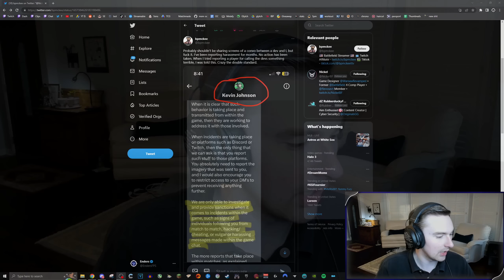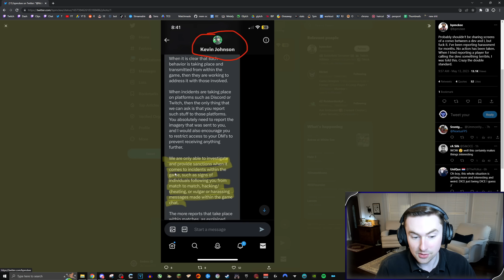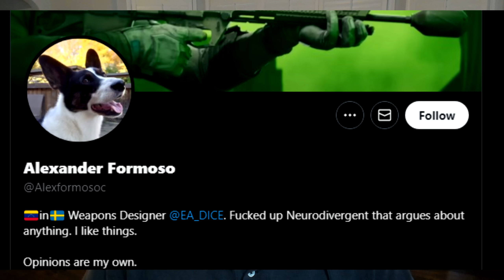Battlefield 2042 Ban Update + Changing How I Do Things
PC:
GPU: Asus ROG Strix 3090 OC
CPU: AMD Ryzen 9 5950x
CPU Cooler: ARCTIC Liquid Freezer II 420mm
Case Fans: Noctua NF-A15 HS-PWM
Power Supply: EVGA SuperNOVA G3 850w
Ram: 32GB G.SKILL Trident Z Neo Series DDR4-4000 CL16 (2x16 GB)
Motherboard: Asus ROG X570 Crosshair Hero VIII
Case: Fractal Design Define 7 XL

Peripherals:
Monitor: HP Omen X 27 (1440p, 240hz)
Headset: Beyerdynamic DT 1990 Pro
AMP: Schiit Magni Heresy
DAC: Schiit Modius
Microphone: Shure SM57
Audio Interface: Scarlett Solo 3rd Gen
Facecam: Logitech BRIO
Chair: Herman Miller Aeron (Size B)

Graphics Settings:
BF 2042: All low, Future Frame Rendering: OFF, DLSS: OFF, Nvidia Reflex: Enabled + BOOST (HEAVILY PC DEPENDENT!)